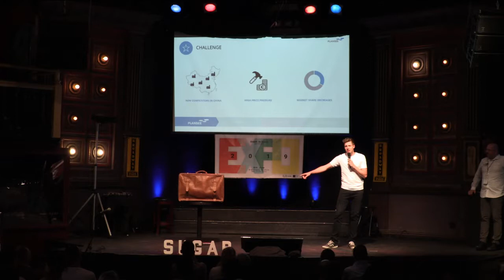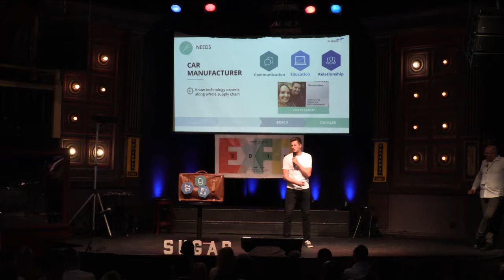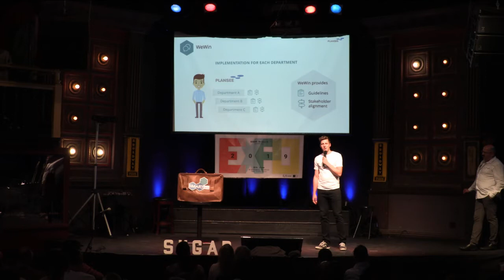SUGAR - EXPO 2019 - Team Plansee (University of St. Gallen & Karlsruhe Institute of Technology)